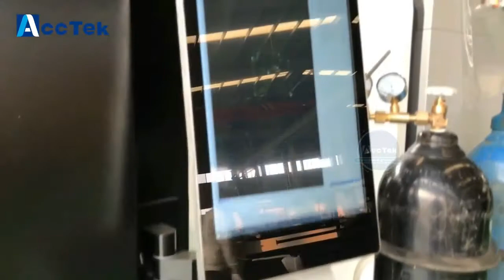AccTek full enclosure 1530 fiber metal laser cutting machine cutting for copper aluminum steel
Fiber laser cutting machine cut for copper aluminum stainless carbon steel